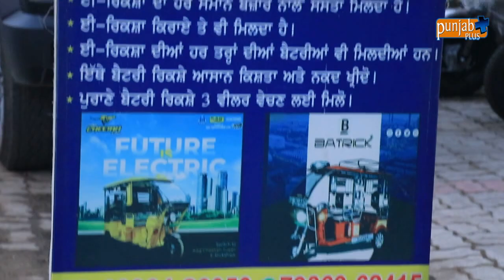ਪੰਨੂ ਬੈਟਰੀ ਆਟੋ (ਤਰਨ ਤਾਰਨ)